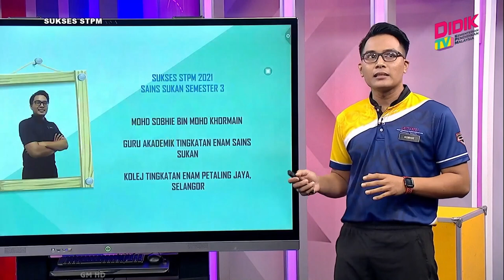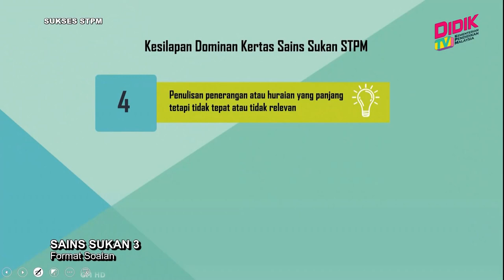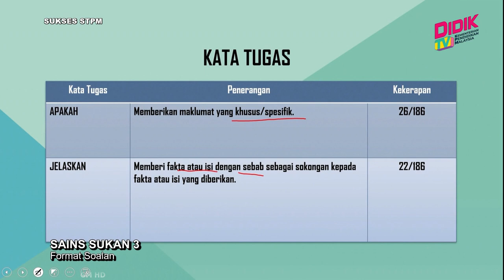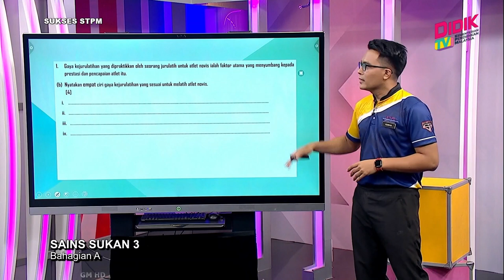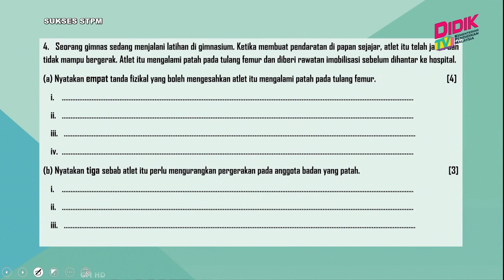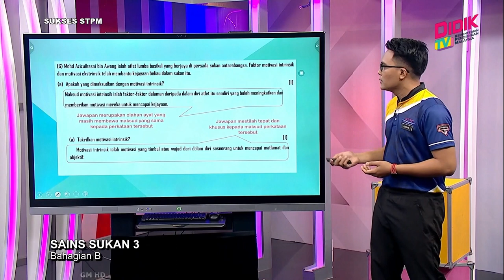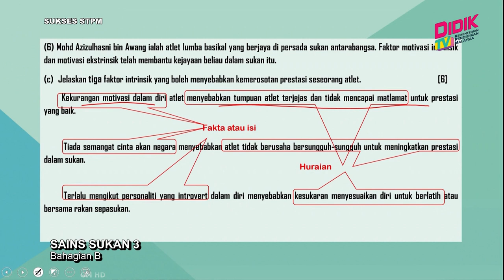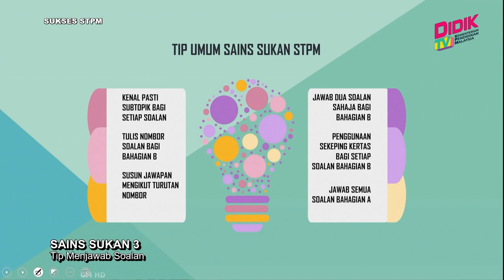Sukses STPM (2021) | Sains Sukan 3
Tajuk: Sains Sukan 3
Guru: Mohd Sobhie Mohd Khormain
Episod ini menyediakan perkongsian teknik menjawab soalan dengan menguasai kaitan antara kehendak soalan dan rangsangan soalan berpandukan kepada stem soalan. Selain itu, perkongsian teknik menulis jawapan struktur dan esei untuk pelajar mendapat markah yang maksimum.